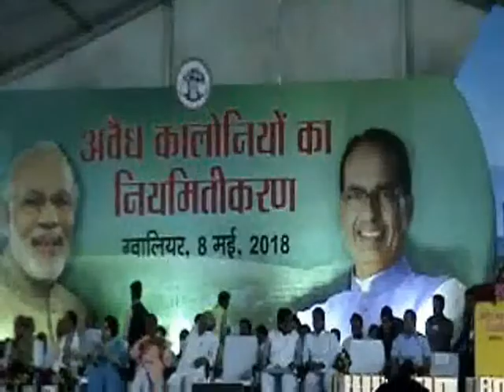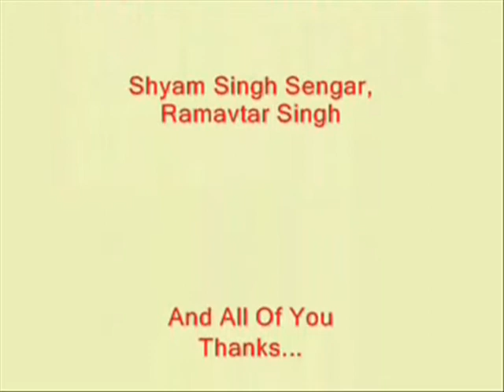News 9 May 2018